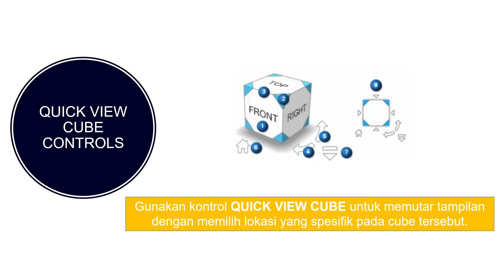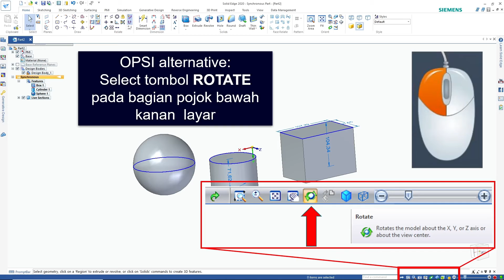Quick View Cube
Hai Evolusioners

memutar tampilan dengan mudah hanya dalam 1 klik pada Quick View Cube! Melihat desain anda dari berbagai sudut dapat menjadi lebih mudah.

kalian mau coba berlatih menggunakan Solid Edge? silahkan download lisensi Solid Edge non comercial secara gratis di link berikut;